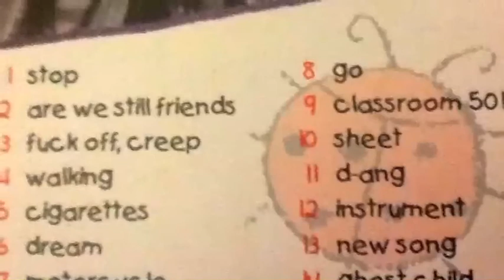瓢蟲 - 摩托車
瓢蟲第一張專輯    - 摩托車
成員: 滿小芬 ,琬婷 ,小寶 ,阿利